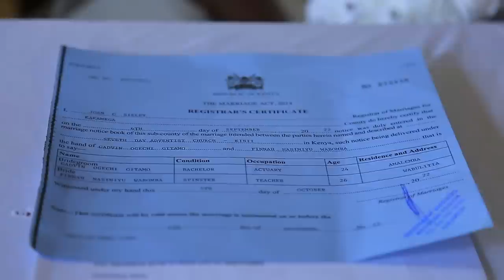Best SDA Wedding Finnah Weds Gadvin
@Mc Geff Omaya